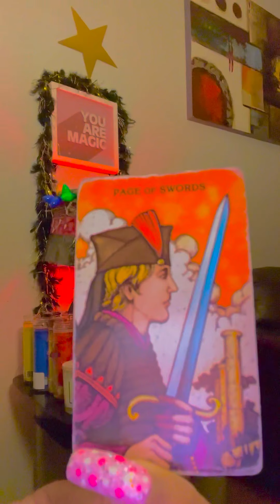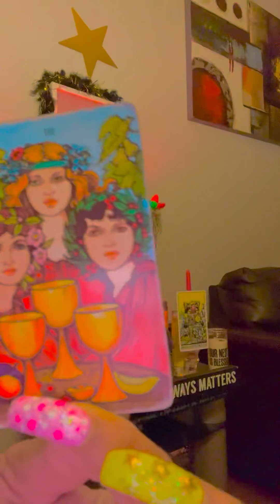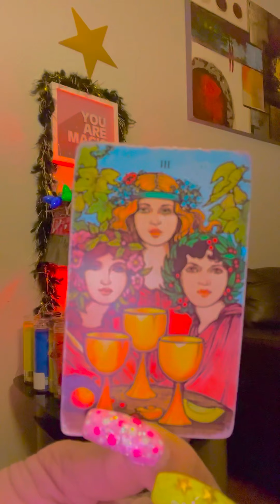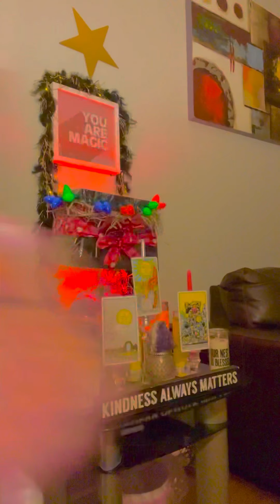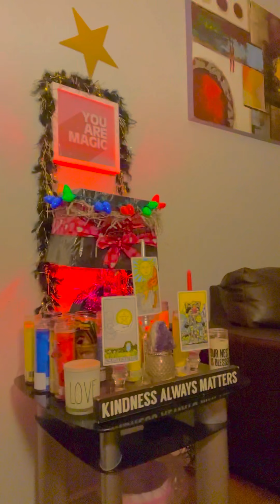they watChing u & have Ppl watching u‼️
MY BIRTHDAY IS JAN 10 🎂🎂🎂
i am accepting gifts through any means‼️ I APPRECIATE IT ALL ‼️‼️ MY SURGERY IS BEFORE MY BIRTHDAY 🥳 THANK YOU‼️

lOVe bugs 🐞❤️👅

 PAYMENTS ACCEPTED ARE ⬇️
ZELLE
WESTERN UNION
MONEY GRAM